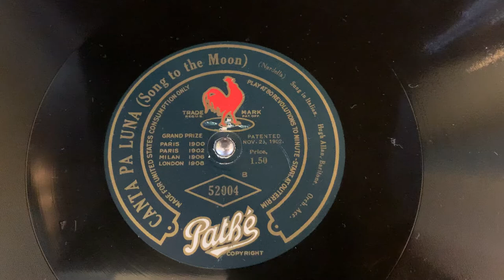“Canta Pa Luna (Song to the Moon)” Hugh Allan - Pathe 52004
“Canta Pa Luna (Song to the Moon)”
Hugh Allan
Pathe 52004